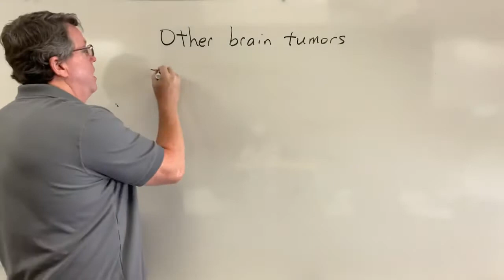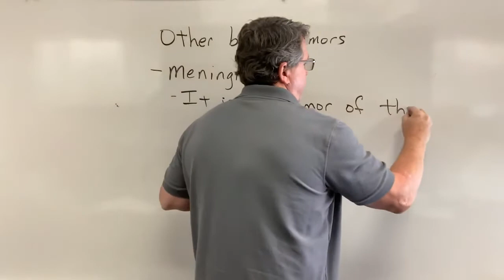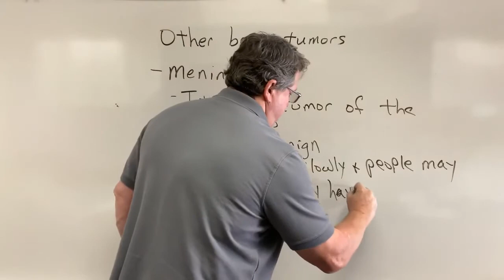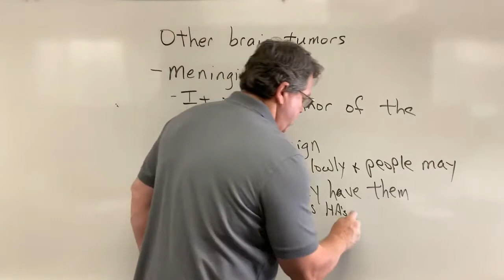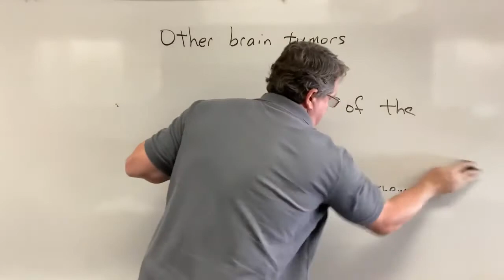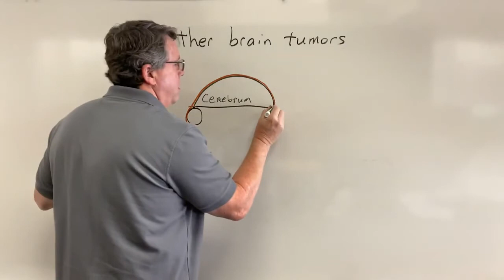Meningioma A Simple Explanation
Meningiomas are benign tumors that affect the meninges, which are protective coverings in the brain and spinal cord.